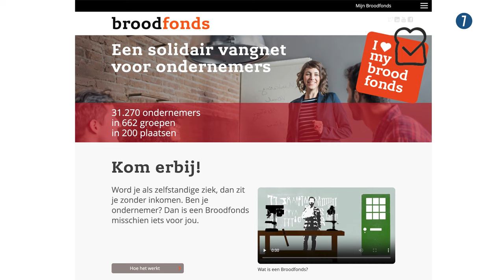LET OP ZZP-ers: Alles Over De Verplichte ArbeidsOngeschiktheidsVerzekering (AOV)!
Het kabinet wil een verplichte verzekering invoeren tegen arbeidsongeschiktheid voor alle ZZP-ers.
Wat houdt deze verzekering in? In deze video uitleg.

𝗦𝗮𝗺𝗲𝗻𝘃𝗮𝘁𝘁𝗶𝗻𝗴
Deze video bespreekt een wetsvoorstel voor een verplichte arbeidsongeschiktheidsverzekering (AOV) voor zelfstandigen in Nederland. Momenteel is ongeveer 9% van de zelfstandigen arbeidsongeschikt, en 40% is niet verzekerd tegen arbeidsongeschiktheid. Het voorstel omvat een uitkering van 70% van het laatst verdiende inkomen, met een maximum van 100% van het minimumloon. De premie zou 6,5% van het inkomen bedragen, met een maximum van €195 per maand. De uitkering start een jaar na arbeidsongeschiktheid en loopt tot de pensioenleeftijd. Zelfstandigen mogen ook zelf een verzekering regelen, mits deze voldoet aan de basisvoorwaarden.

𝗜𝗻𝘁𝗲𝗿𝗲𝘀𝘀𝗮𝗻𝘁𝗲 𝗳𝗲𝗶𝘁𝗲𝗻
📊 Ongeveer 9% van de Nederlandse zelfstandigen is momenteel arbeidsongeschikt.
💼 40% van de zelfstandigen is niet verzekerd tegen arbeidsongeschiktheid.
💸 Het wetsvoorstel voorziet in een uitkering van 70% van het laatst verdiende inkomen.
🕒 De uitkering start pas een jaar na het begin van de arbeidsongeschiktheid.
📆 De uitkering loopt door tot aan de pensioenleeftijd van 67 jaar.

𝗧𝗮𝗸𝗲𝗮𝘄𝗮𝘆𝘀
📉 Het risico op arbeidsongeschiktheid onder zelfstandigen is significant.
🛡️ Een verplichte arbeidsongeschiktheidsverzekering biedt basisbescherming.
💡 Zelfstandigen moeten nadenken over aanvullende verzekering opties.
🏦 Premies zijn relatief laag, met een maximum van €195 per maand.
📅 Het wetsvoorstel gaat mogelijk in vanaf 2027, dus er is tijd voor voorbereiding.

🔹 𝗦𝗻𝗲𝗹 𝗸𝗶𝗷𝗸𝗲𝗻?
00:00 - Inleiding en statistieken over arbeidsongeschiktheid onder zelfstandigen
01:00 - Reden achter het wetsvoorstel
02:01 - Onderzoek naar verzekeringsdekking onder zelfstandigen
02:25 - Details van de voorgestelde uitkering
03:41 - Uitkeringsvoorwaarden en looptijd
04:42 - Wie valt onder het wetsvoorstel
05:15 - Verwachte invoering en voorbereiding
05:44 - Overwegingen en aanvullende informatie
06:10 - Outro

💡 𝗭𝗮𝗸𝗲𝗹𝗶𝗷𝗸𝗲 𝗮𝗮𝗻𝘃𝗿𝗮𝗴𝗲𝗻?